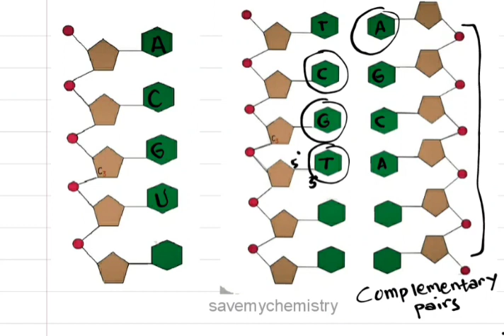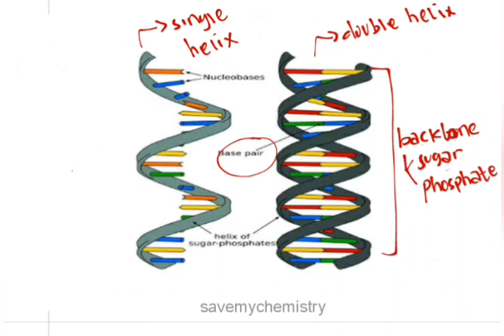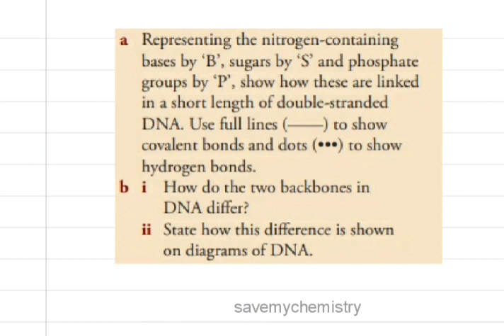Nucleic acids - DNA and RNA - Biochemistry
Nucleic acids play an essential role in passing on genetic information from generation to generation. In this video, you will watch the 3 important groups in nucleotides, nucleotides structure in DNA and RNA.